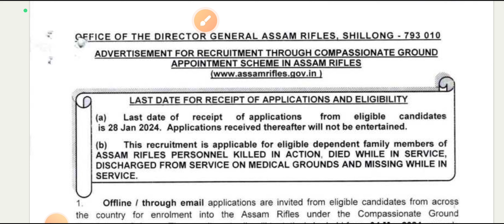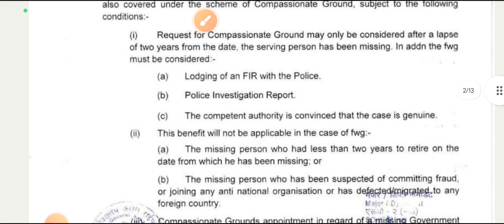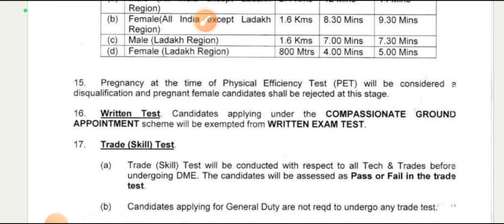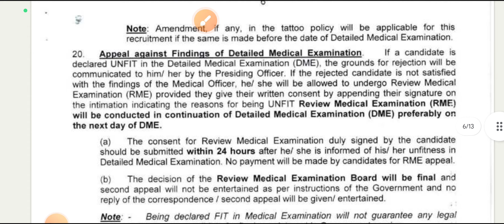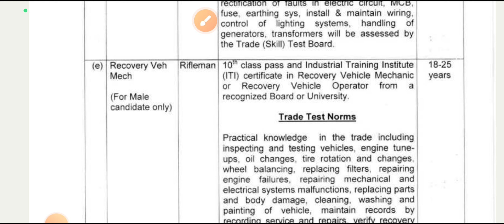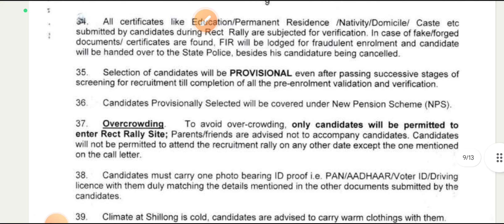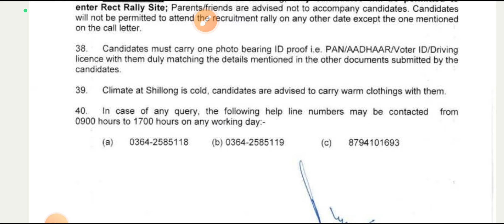J&k New Recruitment Out 2023 | 1000+ Vacancy Out | J&k New Govt.Jobs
J&k new job notification 2023
J&k new govt jobs
j&k police constable recruitment 2023
jk police constable bharti 2023
jammu and kashmir social welfare jobs 2023
ib acio notification 2023
Intelligence bureau recruitment 2023
ib acio 2023 notification date
ib acio 2023 notification expected date
ib acio 2023 strategy
ib acio 2023 preparation
Jammu and kashmir new vacancy 2023